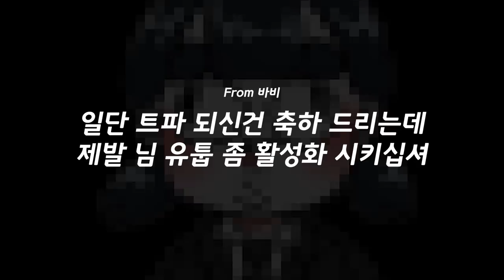은별이도 드디어 우결을 하는구나..!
난 안함ㅋ